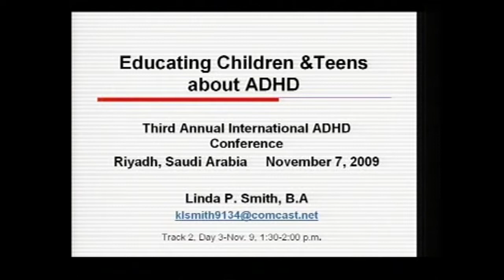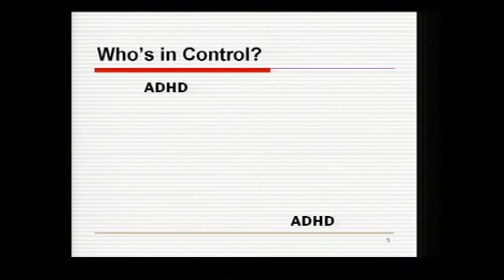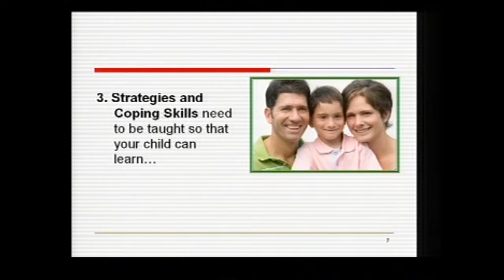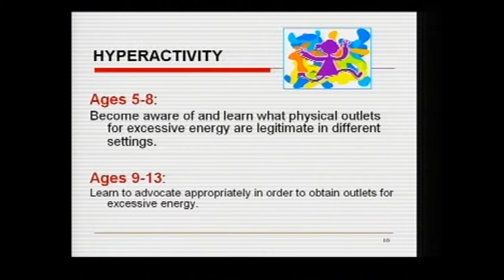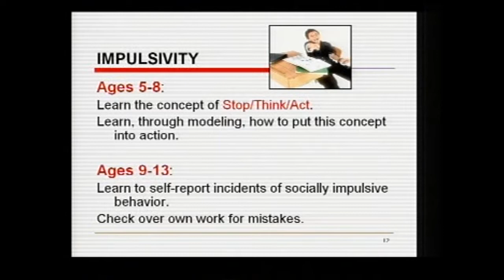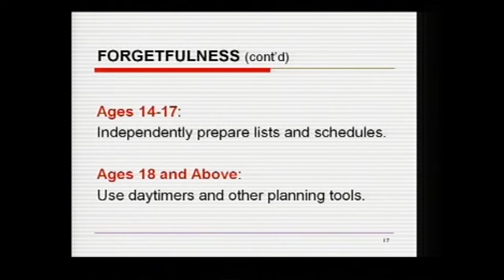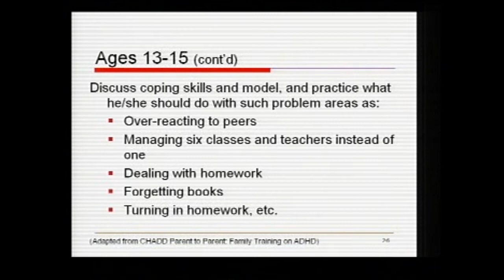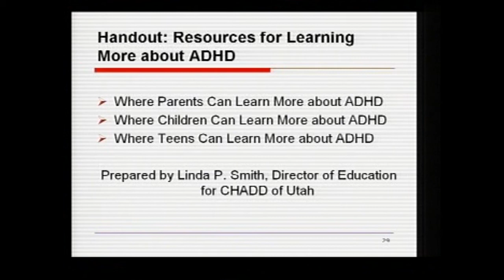Educating Children and Teens About Having ADHD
Linda Smith on how to talk to our children and teenagers about their Attention Deficit Hyperactivity Disorder.